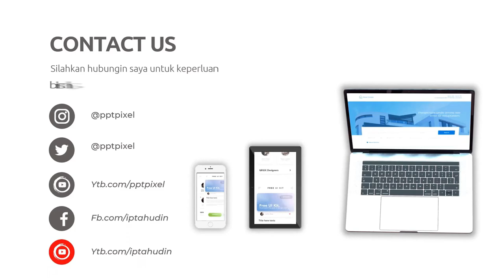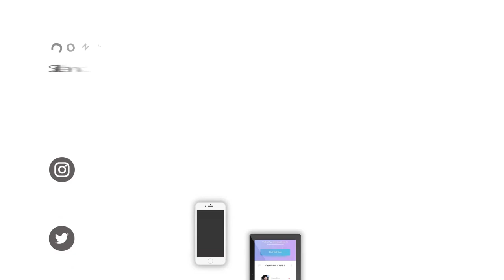Video Animasi Layanan agen asuransi, Penjelasan, Tugas, Komisi Produk Asuransi Profesional